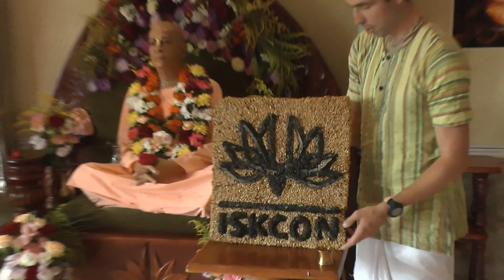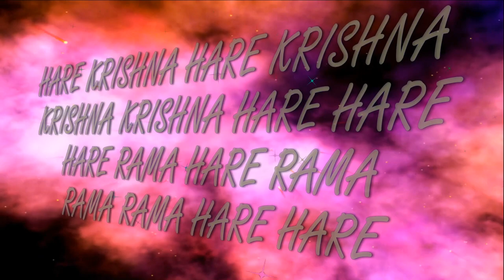13.09.2020 Vyasa puja Shrila Prabhupada ISKCON Dnipro Ukraine